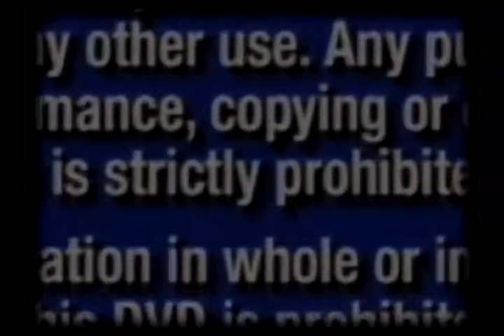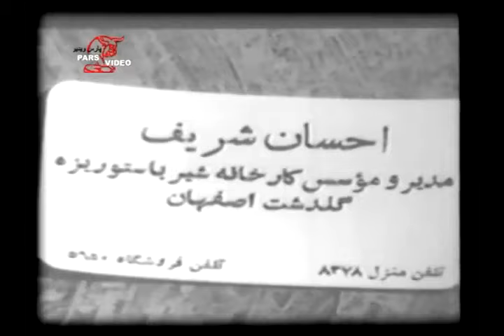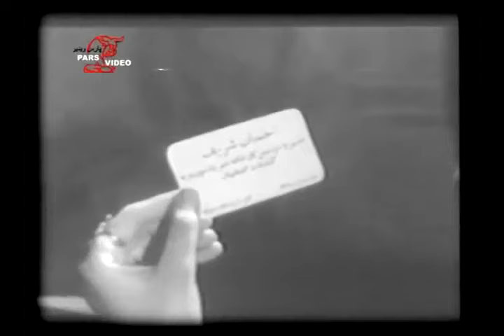فیلم ایرانی - شوهر پاستوریزه